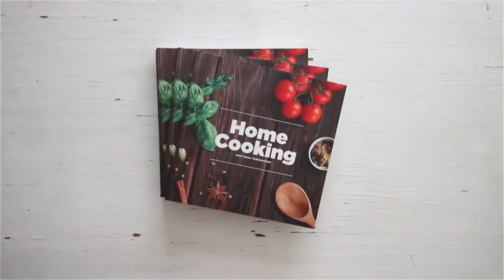நீர் தோசை|Neer Dosai Recipe in Tamil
A famous Karnataka Neer Dosai
நீர் தோசை | Neer Dosai in Tamil
தேவையான பொருட்கள்
அரிசி - 1 கப்
உப்பு
எண்ணெய்
தண்ணீர்

செய்முறை
1. ஒரு கிண்ணத்தில் அரிசியை ஐந்து மணி நேரம் ஊறவைக்கவும்
2. ஊறவைத்த அரிசியை மிக்ஸியில் சேர்த்து மாவாக அரைத்துக்கொள்ளவும்
3. அரைத்த பின்பு தண்ணீர் சேர்த்து மோர் பத நிலை அடையும் வரை நீர்க்க செய்யவும்
4. அடுத்து ஒரு தோசை சட்டியில் எண்ணெய் சேர்த்து சூடேற்றிய பிணைப்பு கரைத்த மாவை ஊற்றி மாவை சுடவும்
5. ஒரு நிமிடம் வெந் பிறகு த நீர் தோசை தயார்
6. எளிமையான மற்றும் மிருதுவான நீர் தோசை தயார்.